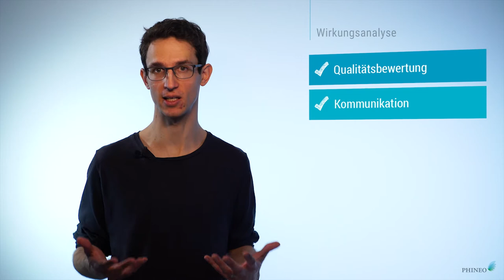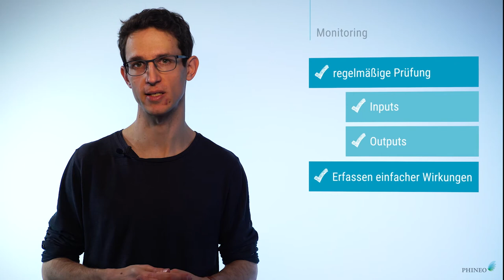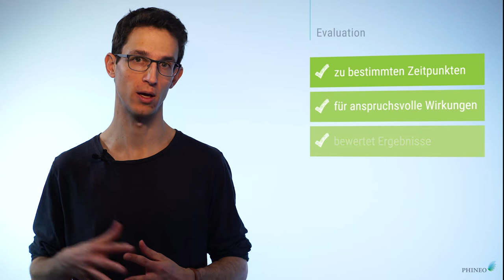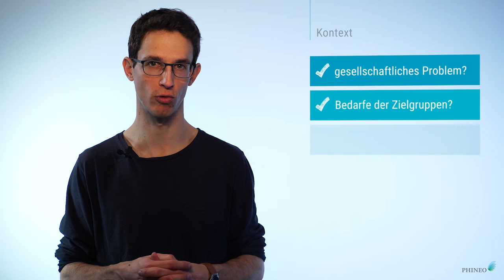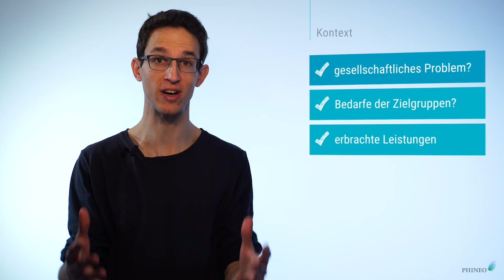Monitoring & Evaluation – Wirkungen sichtbar machen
Wirkung sichtbar machen: Monitoring & Evaluation

Bei der Erfassung und Auswertung von Daten im Rahmen der Wirkungsanalyse spricht man von Monitoring und Evaluation.

Beim Monitoring geht es darum, regelmäßig im Projektverlauf Informationen zu erheben. Das Monitoring eignet sich vor allem dafür, Inputs und Outputs eines Programms sowie leicht zu erhebende Wirkungen zu erfassen.

Das Monitoring hilft Ihnen dabei, Fortschritte festzustellen. Und es hilft Ihnen, ungeplante Entwicklungen und Probleme zu erkennen.

Die Monitoringdaten brauchen Sie, um Ihr Projekt evaluieren zu können. Eine Evaluation ist immer dann erforderlich, wenn es um komplexere und anspruchsvoller zu erfassende Wirkungen geht.

Evaluation hilft nicht nur bei der Frage, ob man sich noch auf dem richtigen Weg befindet, sondern auch, ob es überhaupt der richtige Weg ist. Das ist besonders wichtig, wenn sich durch das Monitoring Abweichungen vom Plan ergeben und die Gründe gesucht werden.

Für Evaluationen gibt es ganz verschiedene Möglichkeiten: Fokusgruppen, Interviews, Längsschnittstudien. Bei einem Projekt, das Jugendlichen hilft, einen Ausbildungsplatz zu finden, könnte man nach einigen Jahren ermitteln, wie viele tatsächlich einen Ausbildungsplatz fanden, ob die Jugendlichen die Ausbildung beendet haben und ob sie in einen festen Job übernommen wurden.

Evaluationen können zu verschiedenen Zeitpunkten erfolgen. Oft wird zum Projektende hin evaluiert, um Bilanz zu ziehen. Das ist gut, um Geldgebenden zu zeigen, was ein Projekt verändert hat. Aber um daraus Schlüsse zu ziehen und für das Projekt zu lernen, ist es dann zu spät. Sinnvoller sind Evaluationen schon zu Projektbeginn, um die wirklichen Bedarfe festzustellen - und Zwischenevaluationen, um während der Projektrealisierung nachsteuern zu können.

Denn gerade darum geht es bei der Wirkungsanalyse: die Erkenntnisse für ein Nachdenken über das Projekt zu nutzen! Deshalb sollten auch möglichst viele Mitarbeitende einbezogen werden.

Übrigens ist es jederzeit möglich und sinnvoll, Monitoring und Evaluation einzuführen und umzusetzen - auch wenn es Ihr Projekt bereits einige Zeit gibt!